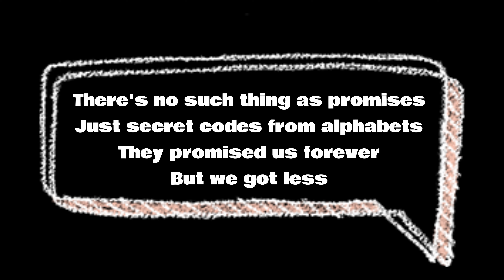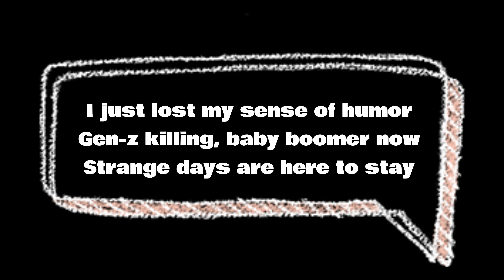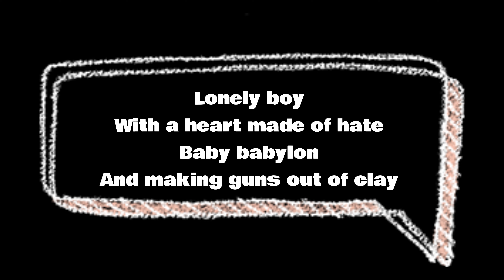Green Day - Strange Days Are Here To Stay (Karaoke Version) | Sing Along with the Best!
🎤 Sing along to the iconic Green Day track, "Strange Days Are Here To Stay" with our exclusive karaoke version! 🎸 Hit play and unleash your inner rockstar as you belt out the lyrics to this timeless anthem. 🤘